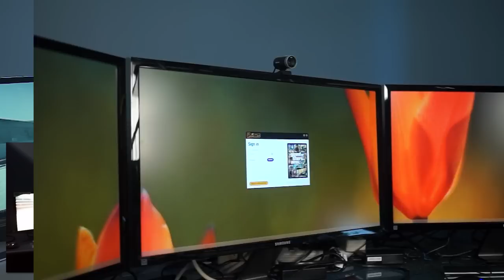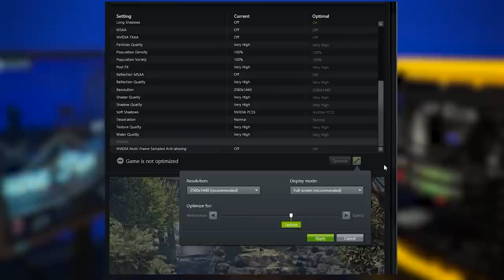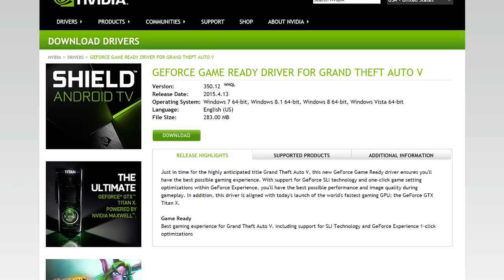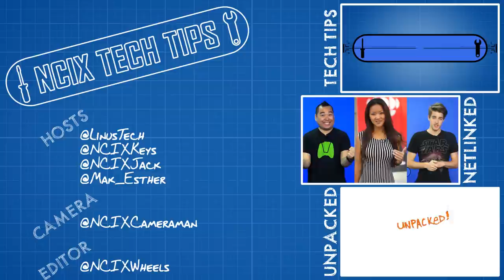Ultimate 12K Quad-Titan X Gaming Setup ft. Samsung U28D590D 4K monitors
Samsung was kind enough to give us 3 of their 4K monitors to play with and we wondered: would 4 Titan X GPUs be enough to power a triple 4K setup? So we found out.

Episode Credits:
Host: Jack Sui
Writer: Anthony Chow
Editor: Kalvin Shum